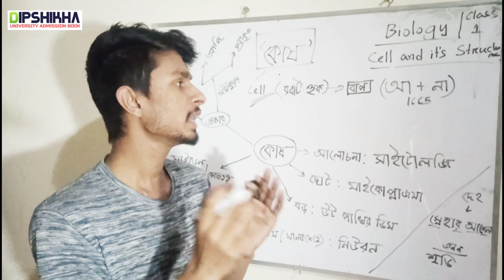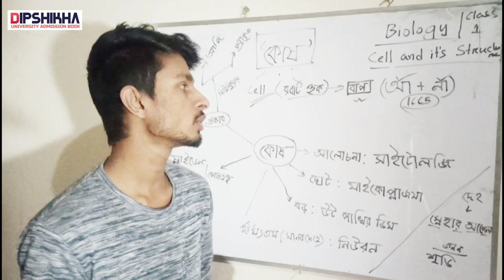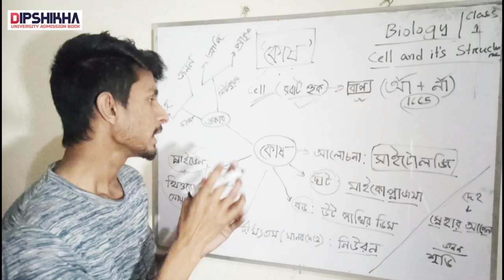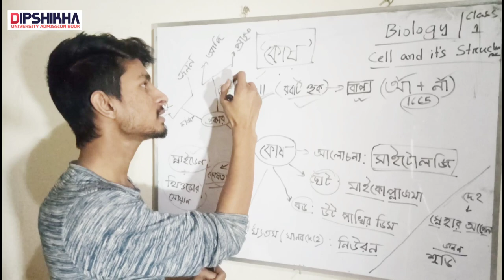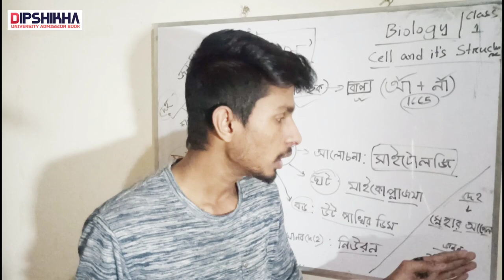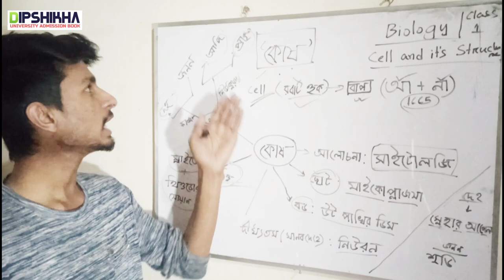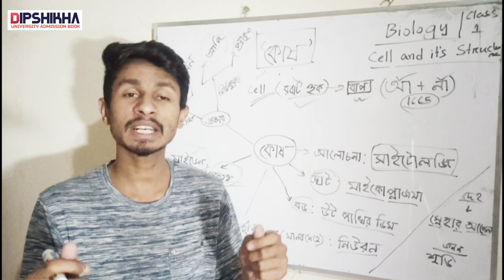BIOLOGY CLASS 1: কোষ || কোষ নিয়ে ভর্তি পরীক্ষায় আসা তথ্য | ১ম অধ্যায়: কোষ ও এর গঠন | ভর্তি প্রস্তুতি